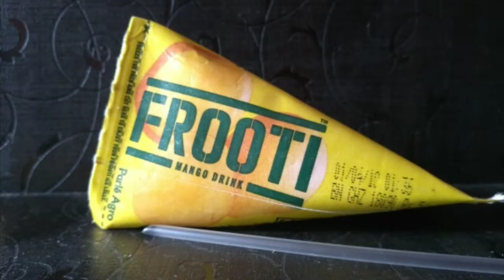Mango frooti | Homemade Frooti | Summer mango drink video | fruity recipe in hindi | Aamras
Homemade mango frooti
Fresh mango juice
Market jesi mango foori ghar par
100% pure homemade mango frooti
ghar pr he bnanaye mango footi
mango frooti kaise banaye
how to make frooti at home in hindi
Easy and quick mango frooti recipe. Without any artficial preservative. i share kids favouite mango fruity. ap is frooti ko store krke raakh skte h fridge me 10 days ke liye bina kisi preservative ke. so agr apko ye recipe achi lge to plz Like this video and share your comment. and  click on subscribe button for more recipes.

I share receipes to make more easier for biggners.
Hopfully you enjoy it.

thanks
Madhuri"s kitchen recipes